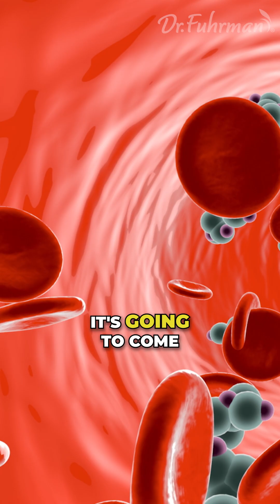🍞 How Your Diet Affects Insulin Levels and Cancer Risk | Dr. Joel Fuhrman